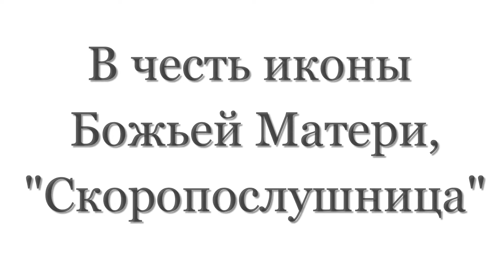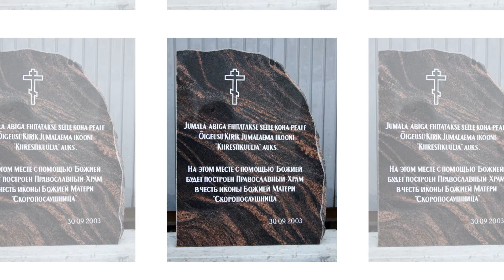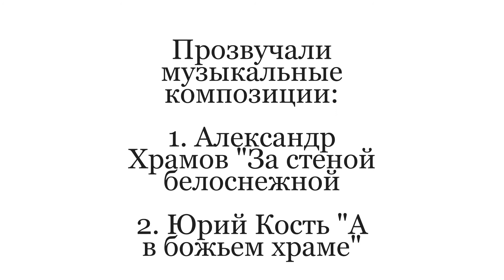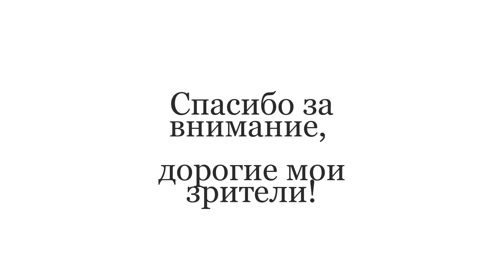За стеной белоснежной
28 сентября сего года, то есть сегодня, распахнул свои двери новый православный храм в районе Ласнамяэ города Таллина. Этот фильм о его строительстве и величии.